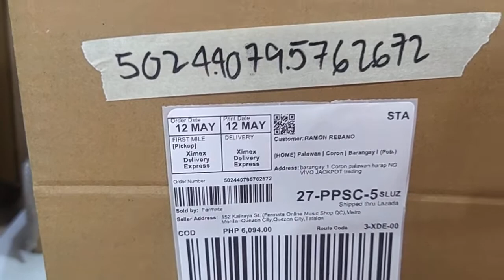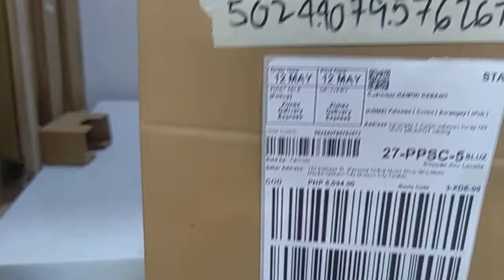FERMATA | Order# 502440795762672 | Smiger Sm-412